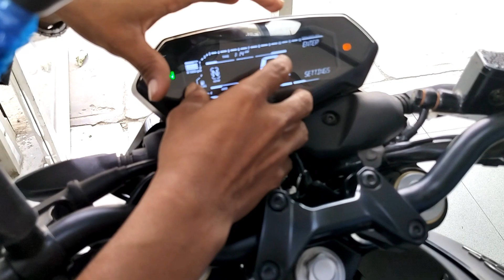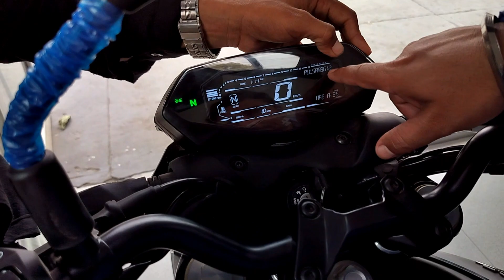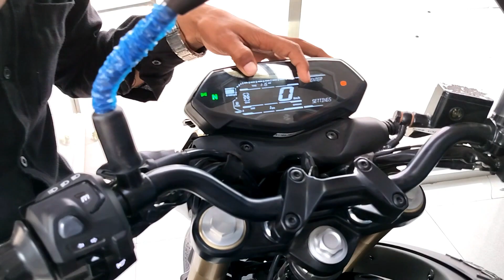2024 Bajaj Pulsar N160 Dual Channel ABS No DTSi Model Review : No DTSi Now. Buy or Not??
2024 Bajaj Pulsar N160 Dual Channel ABS No DTSi Model Review is shown in this video.

Topics covered in this video :

2024 Bajaj Pulsar N160 Dual Channel ABS No DTSi Model Review
Bajaj Pulsar N160 Dual Channel ABS No DTSi Model Review

2024 Pulsar N160 Dual Channel ABS No DTSi Model Review

2024 Bajaj N160 Dual Channel ABS No DTSi Model Review

2024 N160 Dual Channel ABS No DTSi Model Review

2024 Bajaj Pulsar N160 Dual Channel ABS Review

2024 Bajaj Pulsar N160 Dual Channel ABS No DTSi Model Price
2024 Bajaj Pulsar N160 Dual ABS Mileage

Bajaj Pulsar N160 Priced at ₹ 1,25,824 ex-showroom (Kolkata) & ₹ 1,27,853 ex-showroom (Delhi) and the on road price is mentioned in the video itself.
The Pulsar N160 is powered by a 165cc BS6 engine, which gives superior power and immediate throttle response.  It produces 16 PS of power and 14.65 Nm of torque with 85% of peak torque available throughout the rev band.
The segment-first Dual Channel ABS in the new Pulsar N160 inspires increased riding confidence by restricting wheel lockups during both front and rear braking. The stronger grip provided by wider cross-section tyres (Front 100/80-17, Rear130/70-17) in the Pulsar N160 adds to the riding control of the motorcycle.
Now it has come with 2 More colors as discussed in this video.